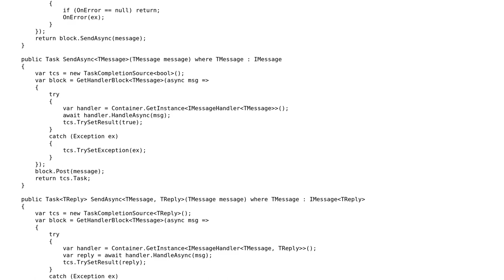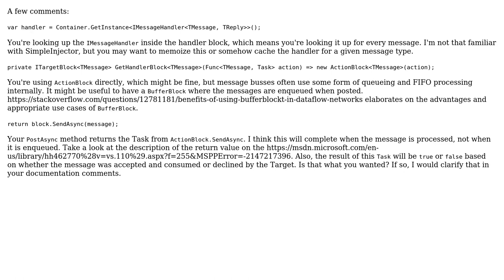Code Review: Dispatch multiple publishers to single handler with result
With thanks & praise to God, and with thanks to the many people who have made this project possible! | Content (except music & images) licensed under CC BY-SA | Music | Images & others | With thanks to user JSteward user Aaron M. Eshbach and the Stack Exchange Network Trademarks are property of their respective owners. You are responsible for your own actions.